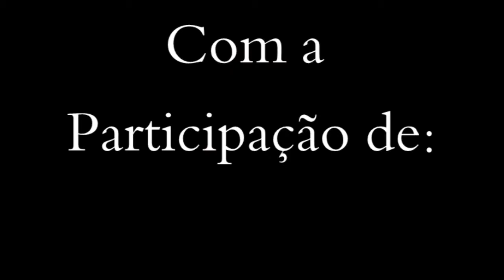Bertanzin Point Blank GamePlay Comentado!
Gostou? Clique em Joinha.
Gostou muito? Clique em Joinha e Favorita =D

Canal do clã:

Não sei pq a minha voz não saiu na gravação, no meu Fraps há 2 opções de gravação de audio, a 1° é para gravar o som do computador, mas a minha voz não sai, a 2° é para gravar apenas o som do microfone, então eu prefiro gravar com o som do computador. Se alguem souber como me ajudar comente e me ajude!